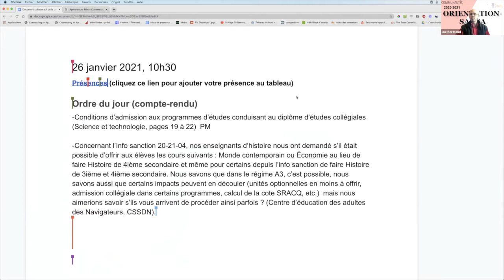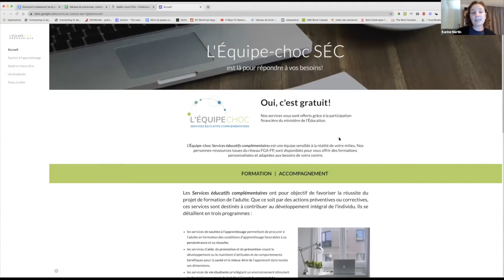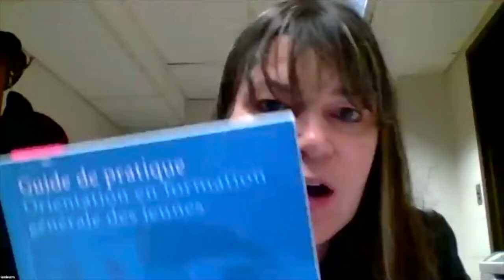Orientation SARCA, 26 janvier 2021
Rencontre au cours de laquelle on discute du développement d'un guide de pratiques en orientation FGA et FP, des conditions d'admission aux collèges et où on présente l'équipe des services éducatifs complémentaires.
Sommaire
0:00  Introduction
0:09 Mot de bienvenue et présentation de la communauté RAC-FMS
5:32  Conditions d’admission aux programmes d’études conduisant au diplôme d’études collégiales
(Science et technologie, pages 19 à 22)
21:30 Présentation de Karine Martin, personne-ressource pour l'Équipe-choc des Services éducatifs complémentaires en FGA-FP
26:44 Info sanction 20-21-04, préalables en histoire
32:23 Développement d'un guide de pratiques en orientation FGA et FP
38:30 Cours de révision et 49:28  à ce moment
39:11 Le programme «S'orienter»
39:42 La place des services en orientation et sa spécificité en FGA et en FP
45:19 La suite à donner à la communauté: séparer l'orientation du SARCA (sanction)?
50:01 Cours optionnels
Cette rencontre s'est tenue le 26 janvier 2021 et a été animée par Luc Bertrand, conseiller d’orientation, centre de services scolaire Marguerite-Bourgeoys.